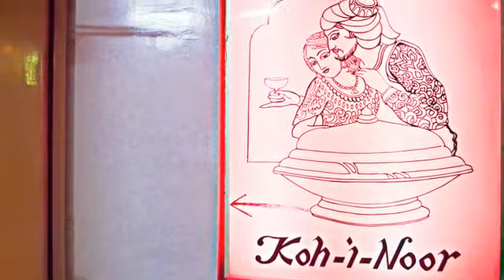[九龍] 寶軒印度餐廳 (美食)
有些餐廳走的是高級大器的裝潢路線，有些餐館走的就是特色精巧的裝潢空間，香港「寶軒印度餐廳」就是一家特色異國料理餐館，在店門口就能看到整面漆成綠色的牆，視覺上顯得格外有精神，不僅如此，這家餐廳在許多香港人眼中可是相當具有回憶的地方，老字號的招牌，是許多人第一次吃印度料理的地方，印度咖哩多層次的味道，那種對於味蕾的震撼，令人相當難忘，不是香港人的旅人們，不妨來這裡與當地人建立共有的回憶。